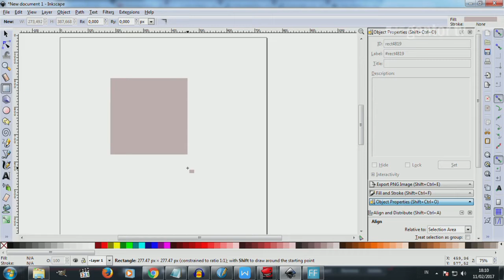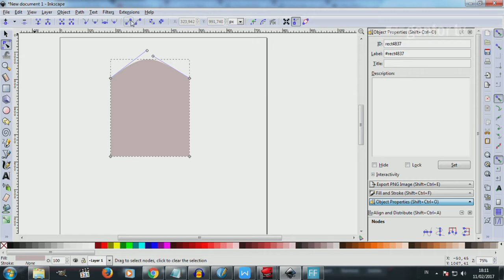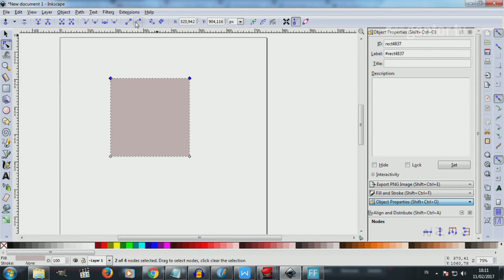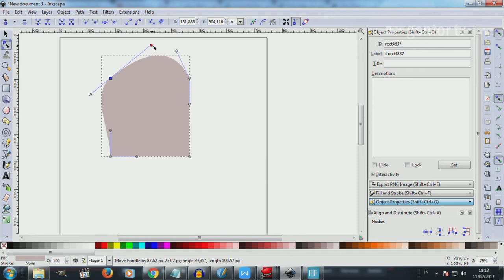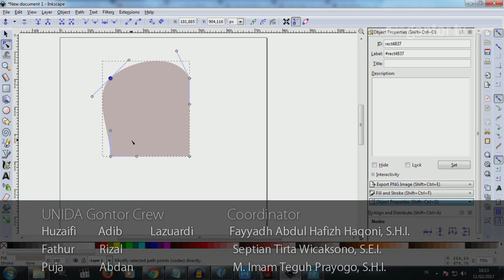Tutorial Inkscape - Part 1 - Curve to Path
Bahasa Indonesia